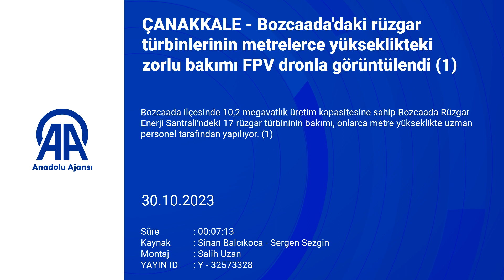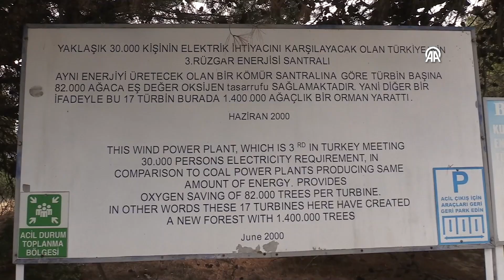Bozcaada'daki rüzgar türbinlerinin metrelerce yükseklikteki zorlu bakımı FPV dronla görüntülendi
Çanakkale'nin Bozcaada ilçesinde 10,2 megavatlık üretim kapasitesine sahip Bozcaada Rüzgar Enerji Santrali'ndeki 17 rüzgar türbininin bakımı, onlarca metre yükseklikte uzman personel tarafından yapılıyor. Özel eğitimli çalışanlar, adeta bir dağcı gibi hazırlanarak çıktıkları 44 metre yükseklikte türbinlerin bakım ve onarımını titizlikle gerçekleştiriyor. (AA)